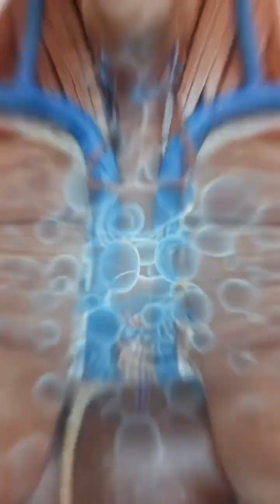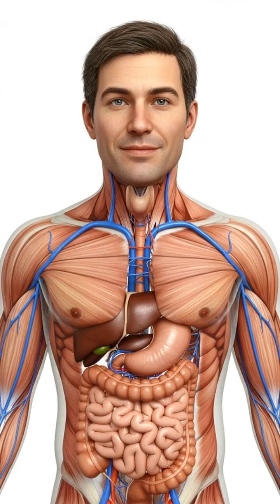ANTIOXIDANT WARFARE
Witness the stunning microscopic battle inside your body! This realistic CGI animation shows how antioxidants from your food defend your cells against destructive free radicals.

GUERRA ANTIOXIDANTE

¡Sé testigo de la impresionante batalla microscópica dentro de tu cuerpo! Esta animación CGI realista muestra cómo los antioxidantes de tus alimentos defienden tus células contra los destructivos radicales libres.

حرب مضادات الأكسدة

شاهد المعركة المجهرية المذهلة داخل جسمك! تُظهر هذه الرسوم المتحركة الواقعية بالكمبيوتر كيف تدافع مضادات الأكسدة الموجودة في طعامك عن خلاياك ضد الجذور الحرة المدمرة.

항산화 전쟁

몸속에서 벌어지는 놀라운 미시적 전투를 목격하세요! 이 사실적인 CGI 애니메이션은 음식을 통해 섭취한 항산화제가 파괴적인 활성산소로부터 세포를 어떻게 방어하는지 보여줍니다.

CUỘC CHIẾN CHỐNG OXY HÓA

Chứng kiến trận chiến vi mô tuyệt đẹp bên trong cơ thể bạn! Hoạt hình CGI chân thực này cho thấy các chất chống oxy hóa từ thực phẩm bảo vệ tế bào của bạn chống lại các gốc tự do có hại như thế nào.

antioxidant, free radicals, cellular health, nutrition, science, health, biology, wellness, CGI, medical animation, diet, healthy eating
If you found this video helpful, please don't forget to SUBSCRIBE, hit the notification BELL, and SHARE our channel to catch the latest videos packed with essential nutritional knowledge for a healthier life! AI Health,Healthy Lifestyle,Nutrition Tips,Gut Health,Anti-Inflammatory Diet,Biohacking,Longevity Secrets,Plant-Based ,trition, Intermittent Fasting, Brain Food ,